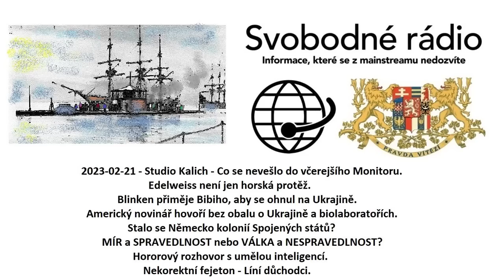2023-02-21 - Studio Kalich - Co se nevešlo do včerejšího Monitoru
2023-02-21 - Studio Kalich - Co se nevešlo do včerejšího Monitoru. Edelweiss není jen horská protěž. Blinken přiměje Bibiho, aby se ohnul na Ukrajině. Americký novinář hovoří bez obalu o Ukrajině a biolaboratořích. Stalo se Německo kolonií Spojených států? MÍR a SPRAVEDLNOST nebo VÁLKA a NESPRAVEDLNOST? Hororový rozhovor s umělou inteligencí. Nekorektní fejeton - Líní důchodci.